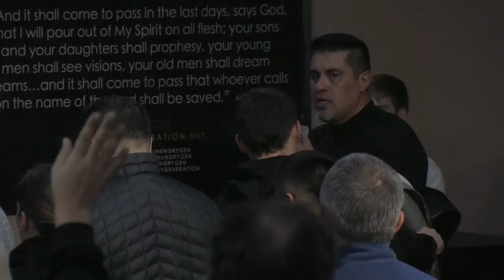Prophecy time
Special Miracle Catch with Pastor Joey Zamora where he was used by the Holy Spirit to bring prophetic and healing into people's lives.